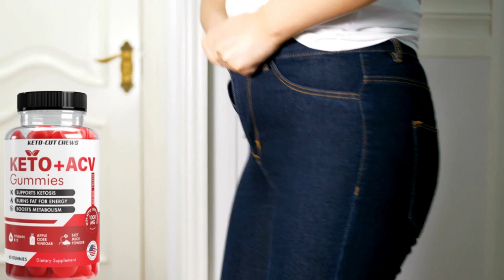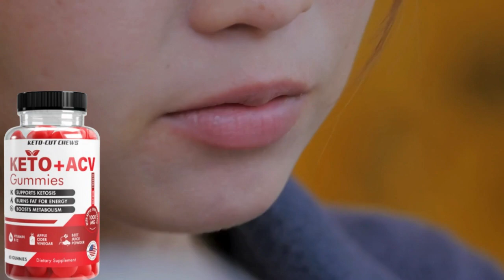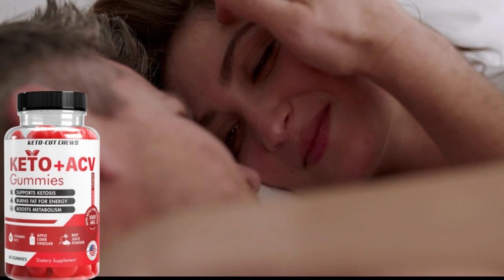KETO CUT ACV GUMMIES REVISÍON | KETO CUT CHEWS ACV GUMMIES PRECIO | KETO CUT ACV GUMMIES COMPRAR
asi que se preguntaran que es keto cut acv gummies e y si realmente funciona? y la respuesta es sí! keto cut acv gummies es una potente fórmula de apoyo a la pérdida de peso diseñada para facilitar la utilización por parte del organismo de la grasa como fuente de energía en lugar de los carbohidratos. Al iniciar de forma natural un estado de cetosis, esta fórmula permite quemar la grasa almacenada en diversas zonas como el abdomen, los brazos, la cintura y los muslos. por lo que no es obligatorio seguir dietas estrictas ni rutinas de ejercicio rigurosas.Las gominolas son fáciles de usar, lo que garantiza su facilidad de consumo, y tienen una composición 100% segura, pura y eficaz. el producto está garantizado para estar libre de efectos adversos o reacciones no deseadas durante el uso. Además, keto cut acv gummies es adecuado para las personas que siguen un estilo de vida vegano, ya que no contiene productos lácteos. También es no transgénico, sin gluten y libre de estimulantes, productos químicos y aditivos.